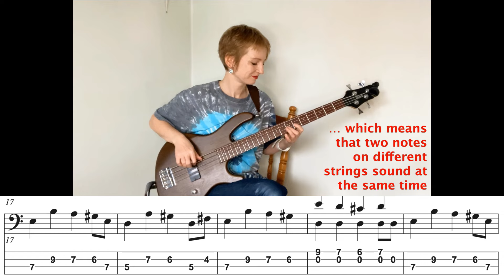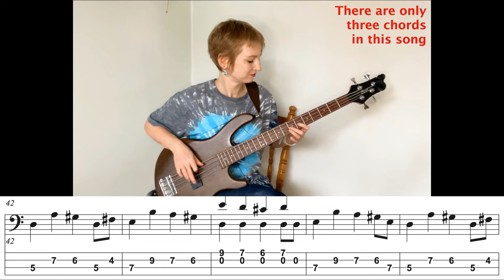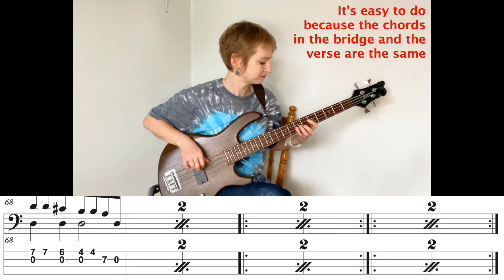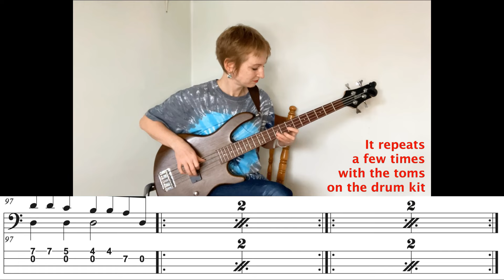Longview by Green Day / Bass Guitar part with tabs and comments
This is the famous song Longview by Green Day. I made a Bass Guitar cover with the tabs and comments about the structure, features, and the bass part in this song.

🔥🔥🔥 The package of SEVEN the most popular ROCK/POP HITS for bass players with music sheets, tabs, and mp3 is

🔥🔥🔥 The package of seven JAZZ HITS for bass players with SOLOS and BASS lINES including music sheets, tabs, and mp3 is